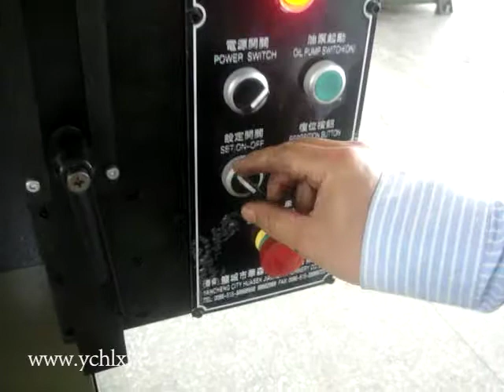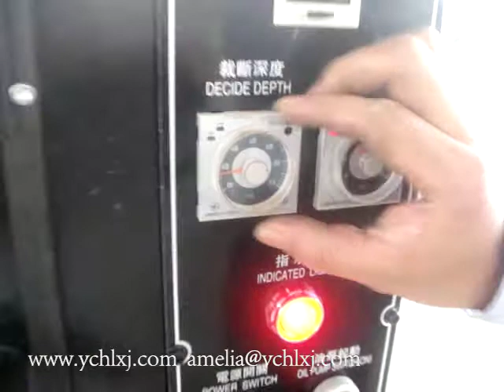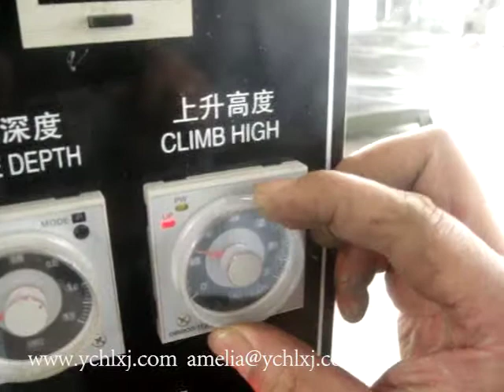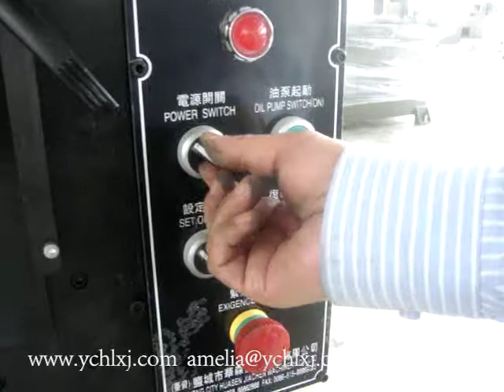how to use 40ton four-column cutting machine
Yancheng city huasen machinery co.,ltd
more than 30 years experience for cutting machine and lamination Machine
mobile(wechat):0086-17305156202